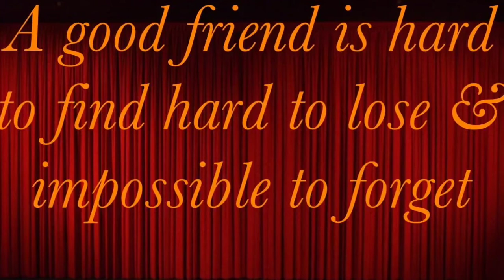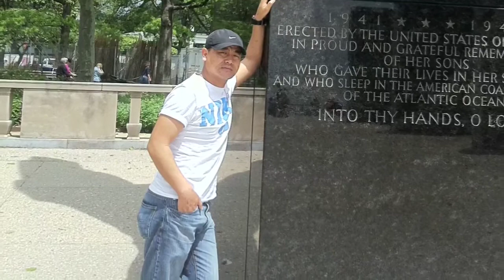Memories of life in NYC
Life time memories during my stay in new york